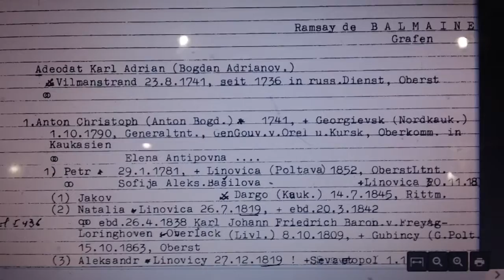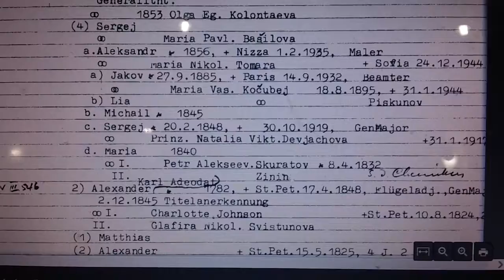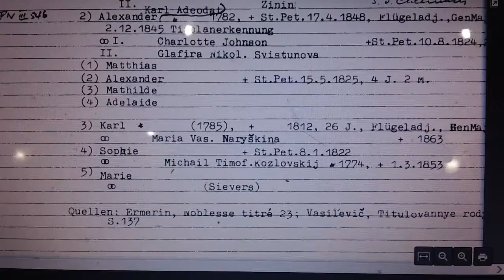Ramsay de Balmaine Grafen genealogy by Professor Erik Amburger (1907 - 2001)